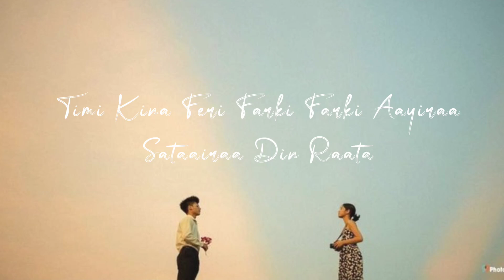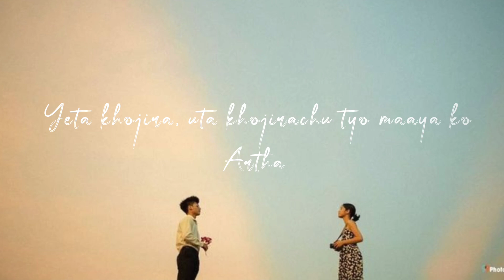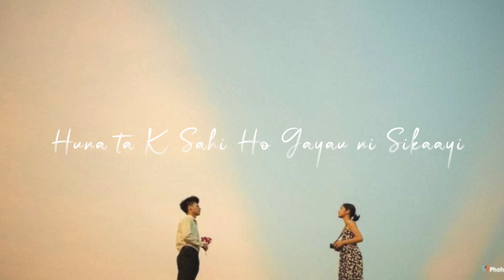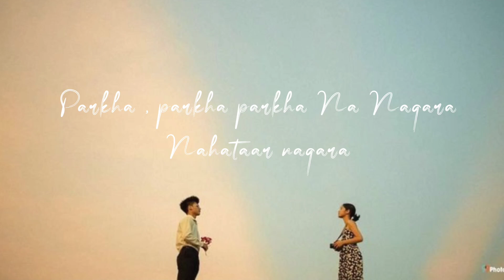Parkha Parkha - Lyrics Video || Sushant Kc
[AUDIO CREDITS]
Song : Parkha parkha
Original Singer : Sushant kc
Lyrics Editz : Sagar Chaudhary(BP)

                       [BP LYRICS STATUS]